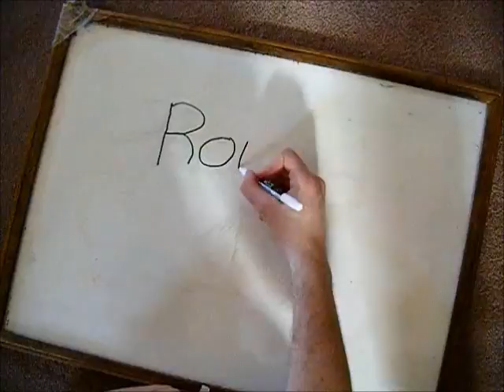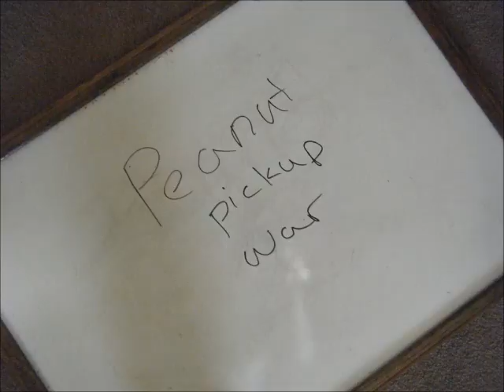Peanut Movie.wmv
Chinese Food: Using chopsticks.
Practice makes perfect. What better way to learn how to use chopsticks than by having a chopsticks peanut pick-up wars.